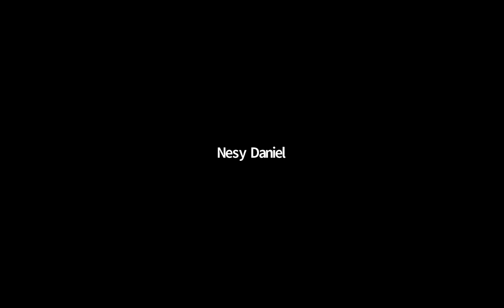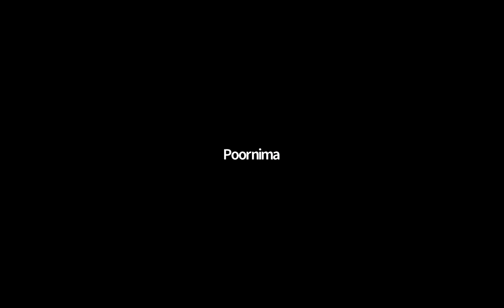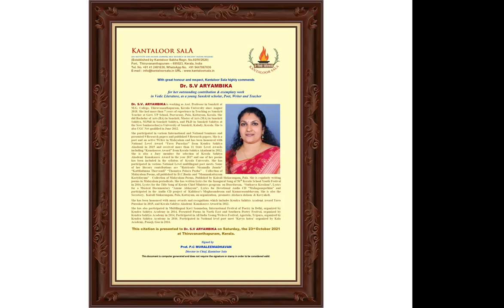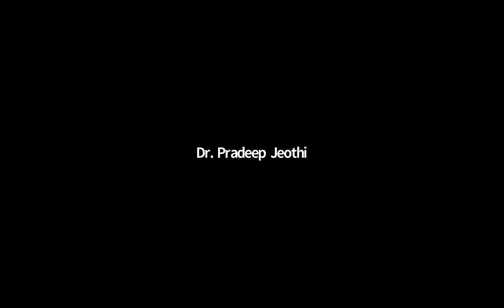Dr. S.V. ARYAMBIKA, Asst. Professor in Sanskrit, M.G. College, Thiruvananthapuram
INDIAN THEORIES OF MEANING: KUNJUNNI RAJA’S CRITIQUE | Trends of Indian approaches to Meaning discussed by Prof. K. Kunjunni Raja deserve serious attention. The illuminating discussions made by him opened new vistas of the semantic world. The ancient and medieval thought of India on semantics is well analysed microscopically to the extent possible. In this context, Raja deals with the contradictory theories of Kumarila Bhatta and Prabhakara the pioneers in Mimamsa. Raja could easily arrive at this point that the word is the pivot of human speech. He has presented all necessary data to prove his theory. He holds the view that the context, metaphysical, epistemological or pragmatic, should be the final umpire in the judgement of the matter.
The semantic environment discussed by Prof. Raja needs special mention. It raised the intellectual status of our country. Conditions of knowing the meaning of a sentence were discussed in this treatise in detail. That an utterance is an organic whole which is quite different from a mere summation of individual words has been handled here, for the first time, from the linguistic point of view. The organic nature of human utterance requires a careful analysis of "the semantic factors which unite the different words. It is in view of this that categories Akamksa - mutual expectancy Yogyata -consistency etc., have been so exhaustively elucidated by Dr. Raja. Dr. S.V. Aryambika, Assistant Professor of Sanskrit, M.G. College, Thiruvananthapuram, a noted young scholar and poet delivered the 8th lecture in LSIIT Series on Saturday 23rd October 2021, at 3 pm on virtual platform.